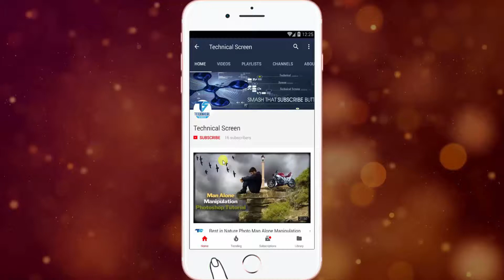8x zoom optical lens for | smartphones | universal mobile | phone telescope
8x zoom optical lens for | smartphones | universal mobile | phone telescope,

Product Description
Color: Black
Want to make your phones become a Professional DSLR? The 8X telesocpe phone camera lens kit will be a great tools for you.
This aluminum cased telescope lens with micro manual focus adjustment enlarge the capacity of your smartphone camera's shooting ability,help you enhance your mobile photography.

Description:

Universal HD night vision binoculars SLR Zoom 8x lens telephoto lens kits, Luxury Innovative fashion design, Made of high-quality aluminum alloy, mini size and portable
Ultra-long vision,high resolution and good color Reproduction have improved significantly the quality of pictures and the 8x telephone lens overcomes the shortcoming of the cellphone that can only take photos near-sighted
Super compatible for iphone ipad samsung LG Asus Sony ZTE Huawei Xiaomi Lenovo ect more mobilephone and tablet
Minimum focus distance: 3M
Magnification: 8X
Field View: 246M
Angle of View:70°
Material: Plastic
Size (Dia.*H): Approx 29*74mm/1.14*2.91inch
Weight: 88g

How to use it:

1. Put the phone into the clip on the correct location for the camera
2. Screw the lens onto the Smartphone case until the lens is securely tightened onto the case
3. Once you don't need it, just unscrew it. (Note: Camera flash must be turned off while using the lens attachment)
4. Line holder ring adjustment screw; loosen to slip lens holder ringer onto the lens
5. Hole for attaching tripod

Package included:

1* 8X Telescope lens
2* Lens caps
1* Lens cleaning cloth
1* Universal clip
1* Manual